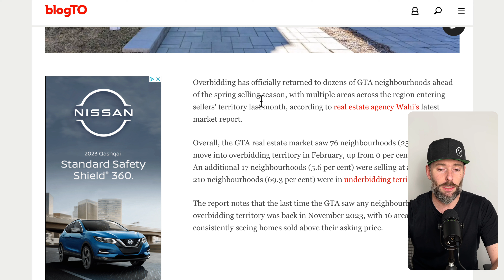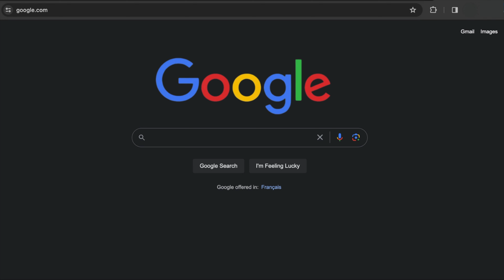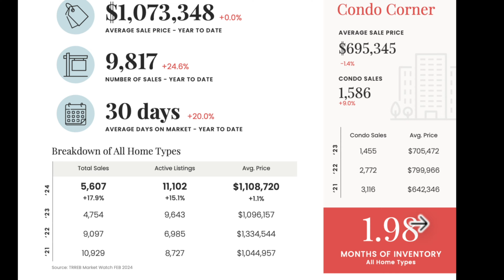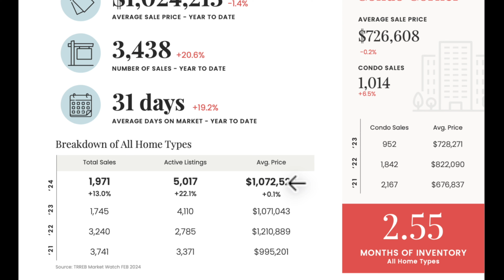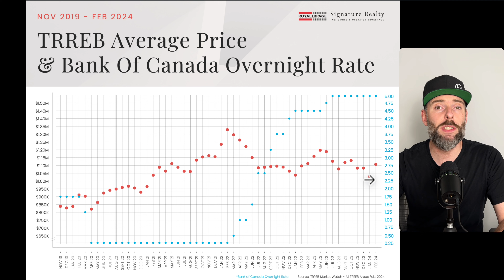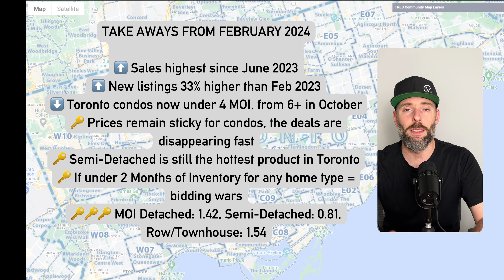Bidding wars have returned as the GTA's housing market heats back up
Discover the latest on the Toronto real estate market, where the return of bidding wars signals a dynamic shift. This video breaks down an insightful article published alongside the most recent market statistics, providing a detailed look at what's happening in the Greater Toronto Area (GTA). Learn about the significant changes in average sale prices, active listings, and the sales-to-list price ratio, and what these trends mean for both buyers and sellers.

The opinions and observations expressed herein are solely my own, Michael Ouzas'. These opinions are not Royal LePage Signature, Royal LePage or the TRREB and should not be misconstrued as financial advice or to solicit anyone currently under contract. Please consult a professional and complete your own due diligence prior to taking action on any decisions relating to the matters discussed in these or any of my videos. This communication is not intended to cause or induce breach of an existing agency agreement nor is this financial advice.